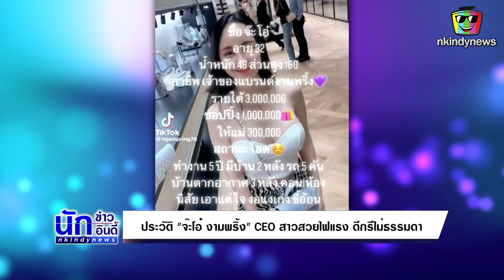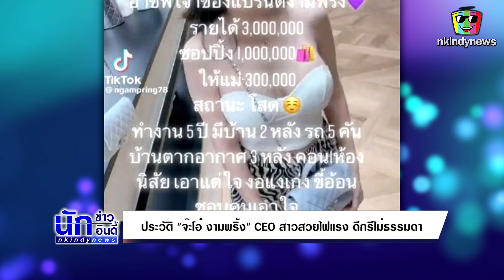ประวัติ "จ๊ะโอ๋ งามพริ้ง" CEO สาวสวยไฟแรง ดีกรีไม่ธรรมดา เห็นรายได้ร้องว้าว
เรียกได้ว่าเป็นอีกหนึ่งคนที่ได้รับความสนใจอย่างมาก สำหรับ "จ๊ะโอ๋ ปริศนา ศรีตะโชติ" CEO สาวสวยไฟแรง จากอดีตลูกสาวแม่ค้า สู่เจ้าของธุรกิจหลักล้าน บอกเลยดีกรีไม่ธรรมดา เห็นรายได้ถึงกับร้องว้าว
โดยก่อนหน้านี้ “สาวจ๊ะโอ๋” ได้โพสต์ประวัติส่วนตัวผ่านทาง Tiktok โดยระบุข้อความว่า "ชื่อ จ๊ะโอ๋ อายุ 32 น้ำหนัก 48 ส่วนสูง 160 อาชีพ เจ้าของแบรนด์งามพริ้ง รายได้ 3,000,000 ชอปปิ้ง 1,000,000 ให้แม่ 300,000 สถานะ โสด ทำงาน 5 ปี มีบ้าน 2 หลัง รถ 5 คัน บ้านตากอากาศ 3 หลัง คอนโด 1 ห้อง นิสัย เอาแต่ใจ งอแงเก่ง ขี้อ้อน ชอบคนเอาใจ"
ทั้งนี้ “สาวจ๊ะโอ๋” เคยได้เล่าชีวิตของตัวเองไว้ด้วยว่า เจ้าตัวเติบโตมาในครอบครัวที่มีคุณแม่ขายของที่ตลาดนัด และบ้านที่อยู่มาตั้งแต่เกิดก็ไม่ใช่บ้านที่มีความสุขสบายอะไร จนเจ้าตัวได้มาขายของออนไลน์จนได้คิดสูตรทำสครับขายเอง ชื่อว่า สปาบ้านทุ่ง ซึ่งยอดขายก็ถล่มทลายจนเธอเงินเก็บหลายล้านบาท ซึ่งเจ้าตัวก็เรียกได้ว่าเป็นสายเปย์ชอบพาครอบครัวไปเที่ยวที่ต่างประเทศ มีการซื้อบ้านซื้อรถ และมีคุณภาพชีวิตที่ดีขึ้น